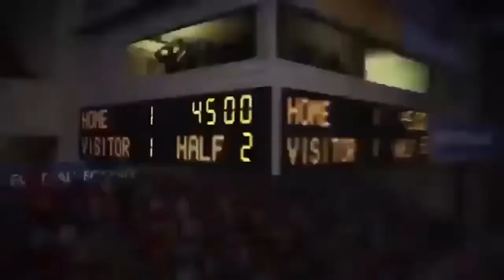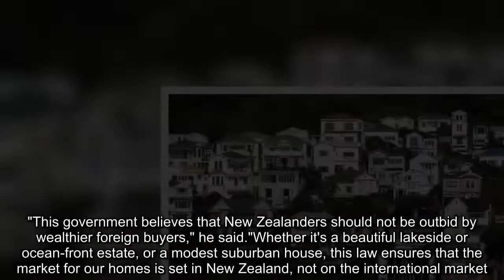New Zealand bans sales of homes to foreigners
New Zealand's parliament has banned many foreigners from buying existing homes in the country - a move aimed at making properties more affordable. The ban only applies to non-residents.Australians and Singaporeans are exempt because of free-trade deals.New Zealand is facing a housing affordability crisis which has left home ownership out of reach for many. Low interest rates, limited housing stock and immigration have driven up prices in recent years.No, only non-residents are affected by the Overseas Investment Amendment Bill, which was passed in a 63-57 vote on Wednesday. They are now banned from purchasing most types of homes - but they will be able to make limited investments in new apartments in large developments. Foreigners with residency status in New Zealand - as well as non-resident Australian and Singaporean nationals - are not affected by the ban. New Zealand's Trade and Economic Development Minister David Parker described the passage of the bill as a "significant milestone". "This government believes that New Zealanders should not be outbid by wealthier foreign buyers," he said."Whether it's a beautiful lakeside or ocean-front estate, or a modest suburban house, this law ensures that the market for our homes is set in New Zealand, not on the international market. " But opponents said the ban was unnecessary and would not fix any problem.Foreign ownership and a housing shortage in New Zealand's bigger cities were prominent issues in the run-up to last year's election, which saw the end of nine years of rule by the conservative National Party. New Zealand now has a centre-left coalition government led by Labour's Jacinda Ardern, the country's youngest female leader. The ban follows fears that overseas buyers of homes were putting too much pressure on infrastructure and house prices.Chinese investors have been among the biggest and most active offshore buyers of property in the New Zealand market. Average prices nationwide have risen more than 60% in the past 10 years, while in Auckland - the country's largest city - they have almost doubled. However, the housing market has somewhat cooled in recent months.In July, the median price for residential property nationwide was NZ$550,000 ($360,500; £284,000), according to data from the Real Estate Institute of New Zealand. In June, about 82% of houses were bought by New Zealand's citizens or residents, with fewer than 3% of homes going to foreigners.